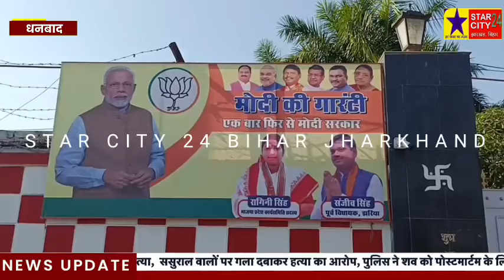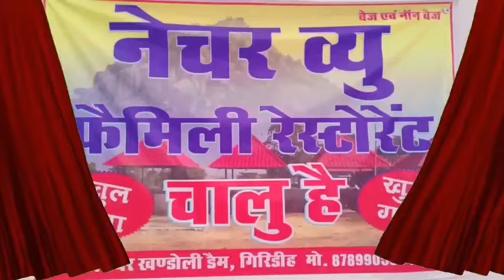भाजपा केंद्र प्रदेश नेता से रागिनी सिंह को उमीदवार बनाने की अपील झरिया पूर्व विधायक ने की